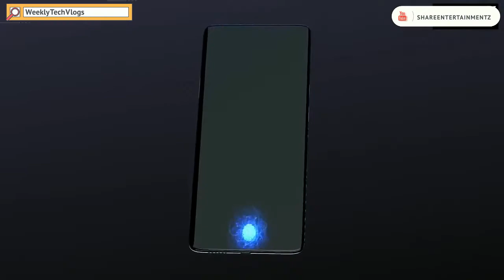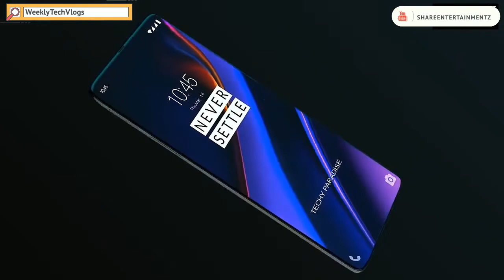OnePlus 7 Pro: First Look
OnePlus 7 Pro:
Screen - 6.7" Super AMOLED Display
Software - Android 9.0 Pie, Oxygen OS
Processor - Snapdragon 855 SoC
Ram - 8/10/12GB
Storage - 128/256/512GB
Camera - 48MP+8MP, 32MP Front
Battery - 4000mAh

Shoutout to: TECH-X

Samsung S10+

Samsung EP-N6100 Wireless Charger Duo:

Samsung Galaxy Watch 42mm - UK Version - Rose Gold:

Samsung Galaxy Note 9 Dual SIM:

Spigen 593CS22921 Galaxy S9 Plus Case Rugged Armor, Matte Black:

Samsung Galaxy S9 Plus 360 Protective Case Front and Back Silicone Full Body Case:

Samsung Galaxy Note 8 360 Protective Case Front and Back Silicone Full Body Case:

Samsung Galaxy Note 8 UK Sim Free Smartphone - Black

Galaxy S8 Plus 360 Case Front and Back Silicone Full Body Case

Samsung S8 Plus UK SIM-Free Smartphone - Midnight Black

Powered by OnePlus7Pro
To SE